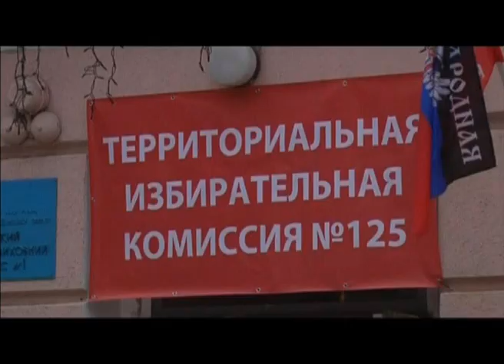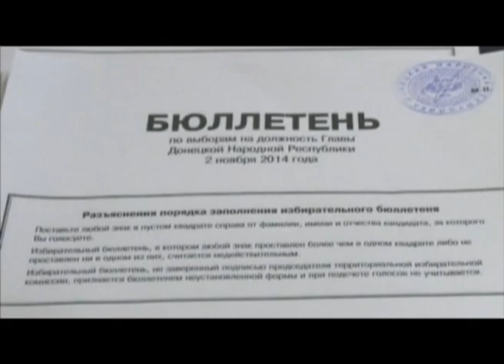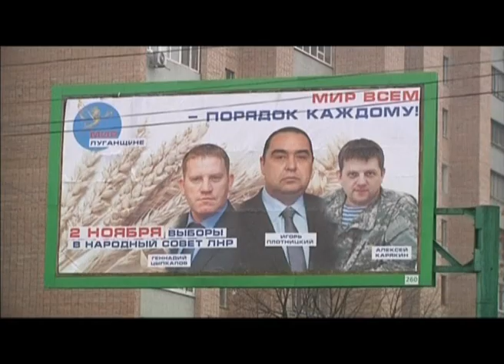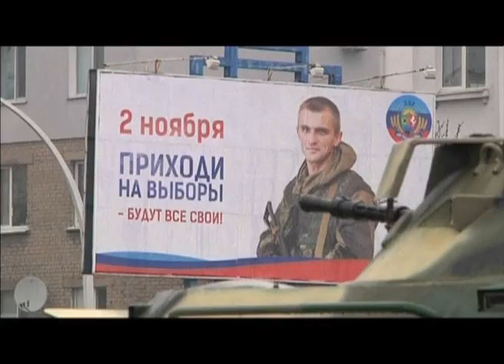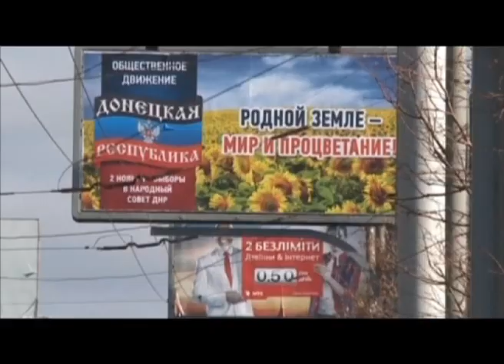Выборы ДНР: Украина получила собственное Приднестровья. Факты недели, 02.11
Бойовики перекреслили мінські домовленості. Всупереч ним самопроголошені ДНР та ЛНР провели свої вибори. Звісно, жодна цивілізована країна світу цих псевдовиборів не визнає. Про самостійність так званих  ДНР та  ЛНР не йтиметься. Експерти кажуть, що сьогодні Україна отримає власне Придністров‘я. Докладніше Максим Крапівний.

Боевики перечеркнули минские договоренности. Вопреки им самопровозглашенные ДНР и ЛНР провели свои выборы. Конечно, ни одна цивилизованная страна мира этих псевдовыборов не признает. О самостоятельности так называемых ДНР и ЛНР речи не будет. Эксперты говорят, что сегодня Украина получит собственное Приднестровья. Подробнее Максим Крапивной.

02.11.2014